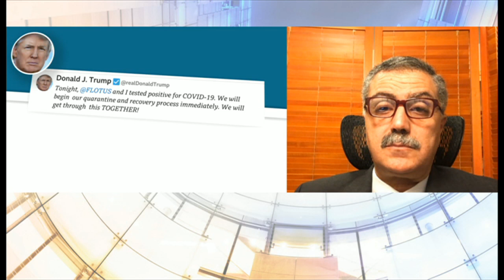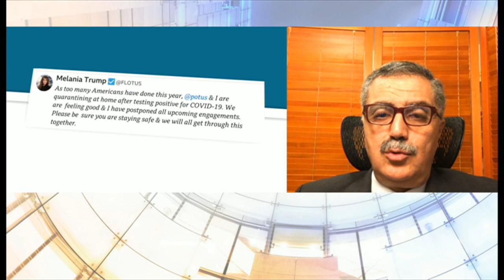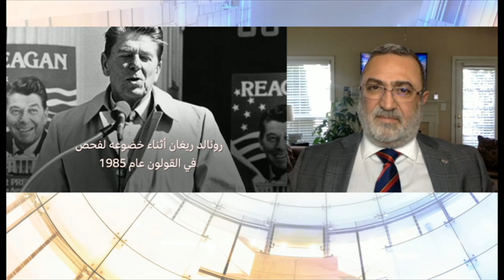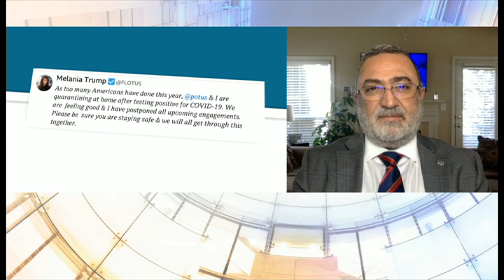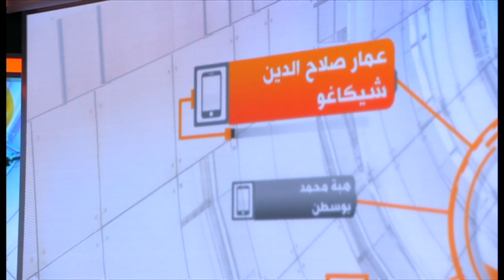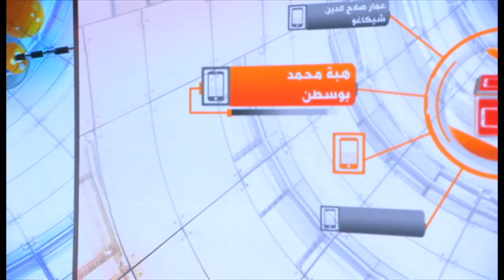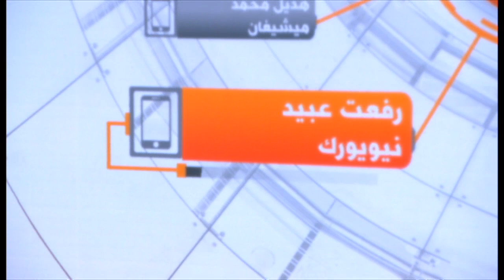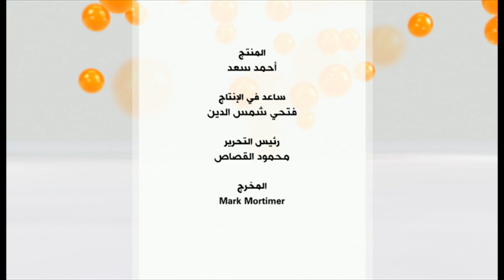كورونا في البيت الأبيض: ما تأثير إصابة ترامب بفيروس كورونا على سباق الرئاسة؟ | نقطة حوار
بعد ساعات على تأكيد خبر إصابة دونالد ترامب وعقيلته بفيروس كورونا، واضطراره الالتزام بفترة حجر صحي في البيت الأبيض لفترة أسبوعين، خرج طبيبه الخاص، شون كونلي، ليطمئن الجميع الى أن ترامب "بخير"، ولم تظهر عليه أي من أعراض المرض، وسيواصل القيام بواجباته أثناء الحجر الصحي.

محاور حلقة الجمعة 02 أكتوبر قدمتها إيمان القصير:
ماذا ينتظر أمريكا والامريكيين الآن وقد أصيب رئيسهم بفيروس ظل يقلل من شأنه ويسخر ممن يتخذون إجراءات الوقاية منه؟
ما هي التداعيات الدستورية المحتملة إذا ما ساء الوضع الصحي للرئيس وأدخل المستشفى للعلاج؟
ما هو مصير الحملة الانتخابية والمناظرتين الرئاسيتين الباقيتين، وعملية الاقتراع؟
هل سيتمكن الرئيس من مواصلة حملته الانتخابية والتواصل مع أنصاره من داخل البيت الأبيض؟
هل سيستغل بايدن غياب الرئيس ليكثف حملته الانتخابية ويرى في مرض الرئيس فرصة للتخلص منه؟